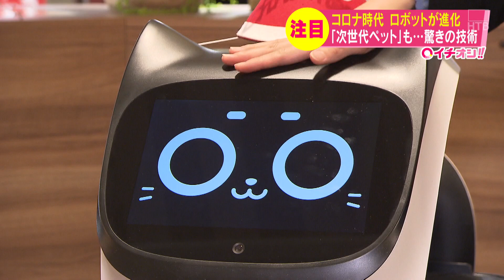撫でると「うれしいにゃー」と反応する配膳ロボットに「ぬくもり」があるロボットも…次世代ロボットの進化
24時間ノンストップ「北海道ニュース24」